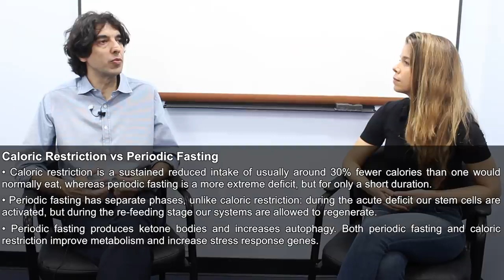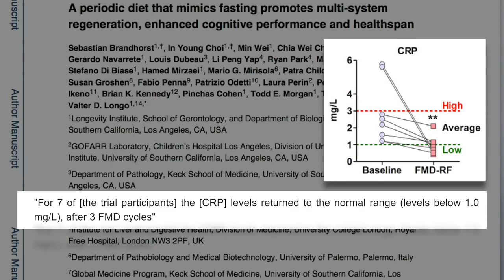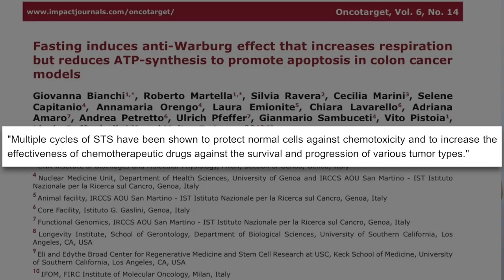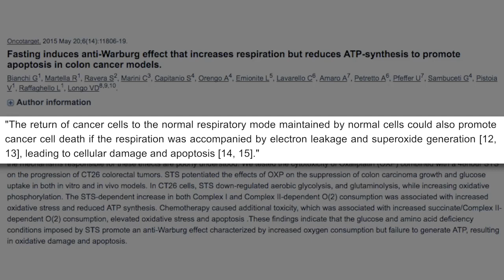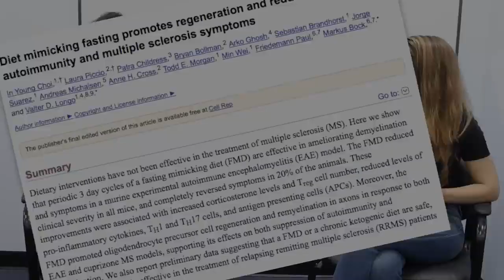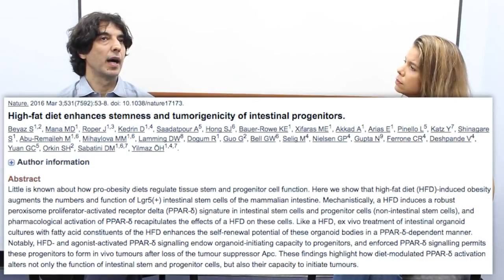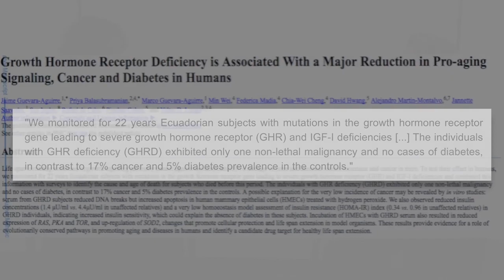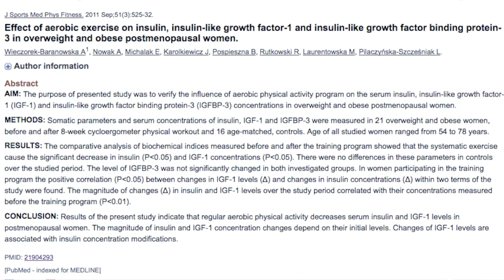Professor Valter Longo Scientifically Explains How Fasting Heals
Hi friends. This video is an interview from the "Found My Fitness" youtube channel. I wanted to share this and other important interviews that Rhonda does on her channel. She's frigging amazing at interviewing excellent researchers.